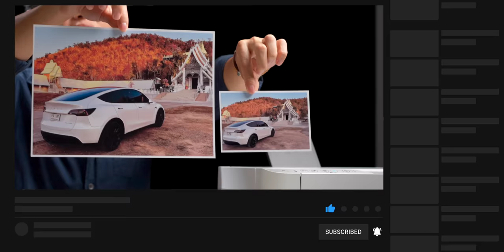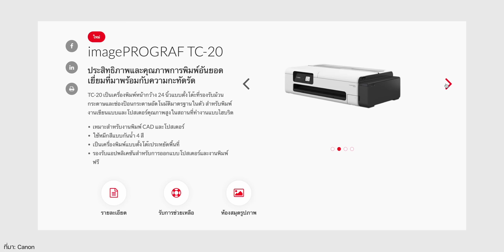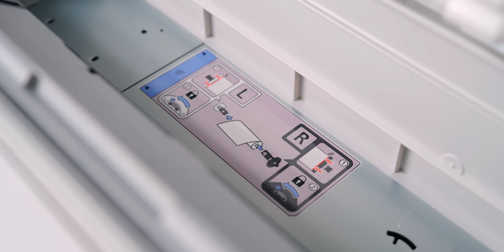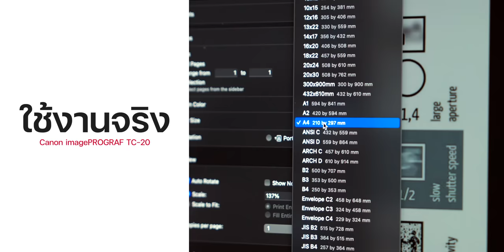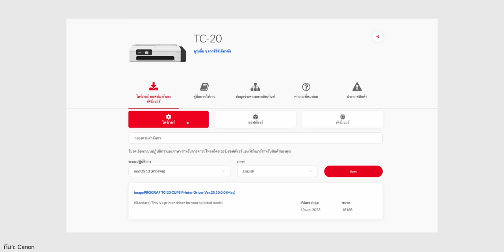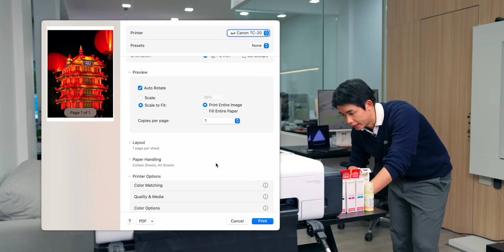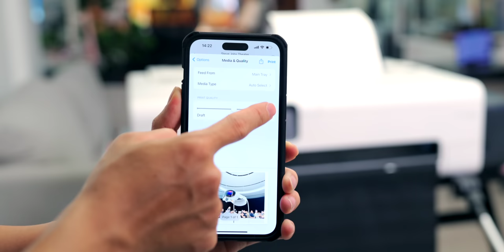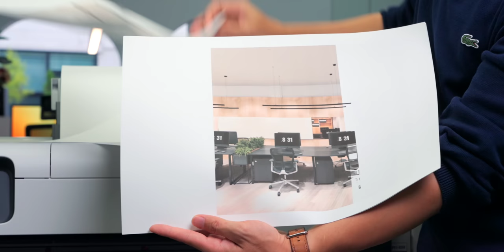รีวิว Canon imagePROGRAF TC-20 เครื่องพิมพ์หน้ากว้าง A1-A4 เครื่องเล็กประหยัดที่ ถูกใจสายเขียนแบบ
เครื่องพิมพ์หน้ากว้าง Canon imagePROGRAF TC-20 ดีไซน์แบบ Desktop Model ขนาดเพียง 24 นิ้ว ที่ทำให้ประหยัดพื้นที่การใช้งาน รองรับกระดาษได้หลายขนาด ตั้งแต่ A1-A4 พิมพ์ด้วยหมึกกันน้ำ 4 สี เส้นคมชัด สีสันสดใส จึงทำให้ผลงานพิมพ์คุณภาพสูง แม่นยำ และสร้างรายละเอียดเสมือนจริงได้มากที่สุด ผลงานที่ได้คุณภาพจะออกมาเป็นยังไง...ไปดูกัน

00:00 - Canon imagePROGRAF TC-20
02:03 - ดีไซน์
06:54 - สเปค
09:13 - ใช้งานจริง
23:34 - สรุป

ช่องการจัดจำหน่าย : ผ่านตัวแทนจำหน่าย Canon

📌โปรโมชั่นในช่วงปลายเดือนมิถุนายน - กรกฎาคม 2566
🛒Canon imagePROGRAF TC-20 : 33,900 บาท (ไม่รวมภาษีมูลค่าเพิ่ม)
🛒Canon imagePROGRAF TC-20M (Multi-Function) : 39,900 บาท (ไม่รวมภาษีมูลค่าเพิ่ม)

- Canon imagePROGRAF TC-20 ตัวเตรื่องรับประกัน 3 ปี พร้อมหัวพิมพ์ (จำกัดหัวพิมพ์ไม่เกิน 2 หัว)
- Canon imagePROGRAF TC-20M ตัวเตรื่องรับประกัน 3 ปี พร้อมหัวพิมพ์ (จำกัดหัวพิมพ์ไม่เกิน 2 หัว) / สำหรับสแกนเนอร์รับประกัน 3 ปี (เคลมหลอดสแกนได้ 2 ครั้ง)